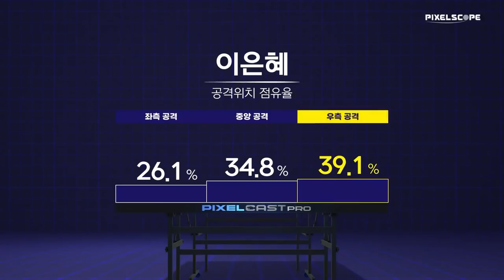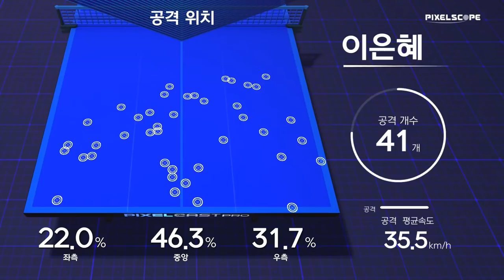이은혜 vs 김나영 :: 2021 춘계 회장기 실업탁구대회 여자 단체 기업 결승 2경기